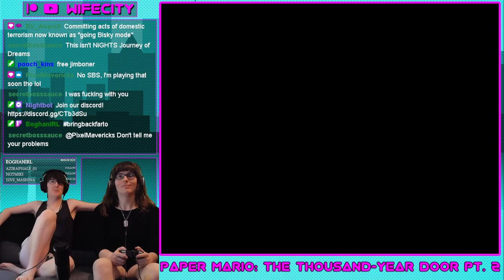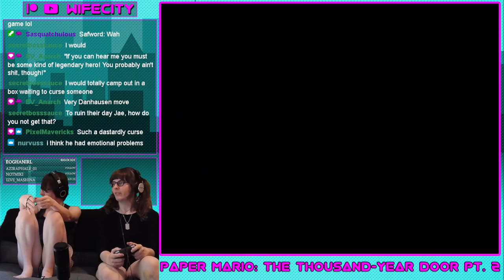Paper Mario The Thousand-Year Door: POW Block Anyone? - Pt. 2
V~{BIG SHOUT OUT to our beautiful patrons!}~V

SecretbossSauce, Chelsea LaLicata, Eoghan, Mercury Rose, Pooch, Dustystars, Jesse Edmund Juniper, EV Helms, Ray Barnhart, Blake Schwartz, Nyx, Sasquatch Yeti and Cameron H.!